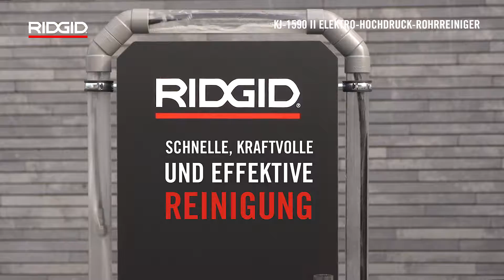RIDGID KJ-1590 II Elektro-Hochdruck-Rohrreiniger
Der äußerst flexible, leichte Schlauch strahlt durch Schlamm-, Seifen-, und Fettblockaden.